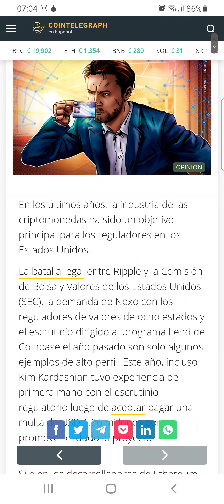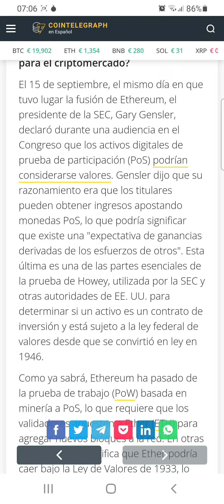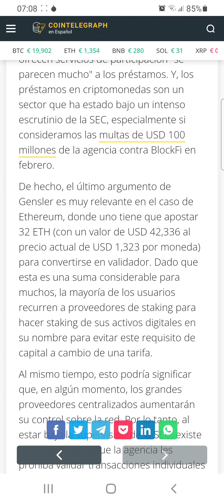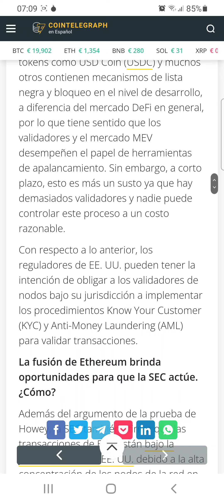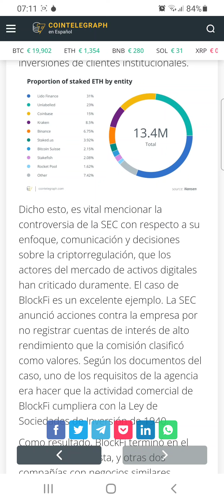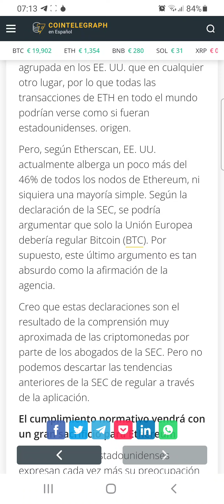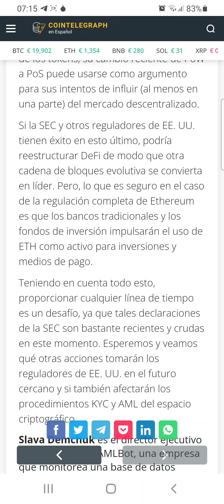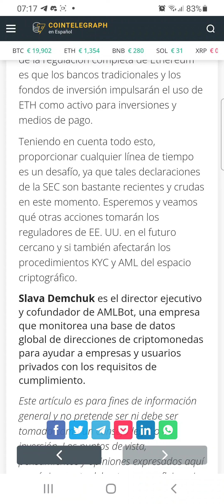¿KYC para hacer staking de ETH? Es probable que llegue a los EE.UU.